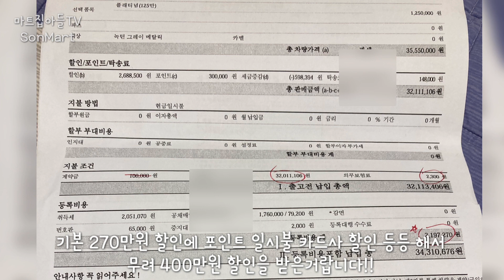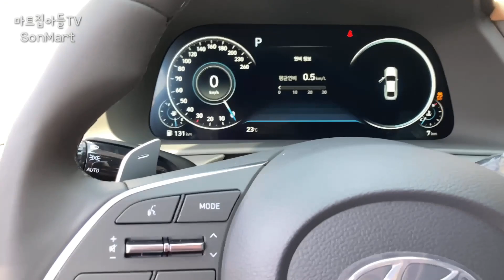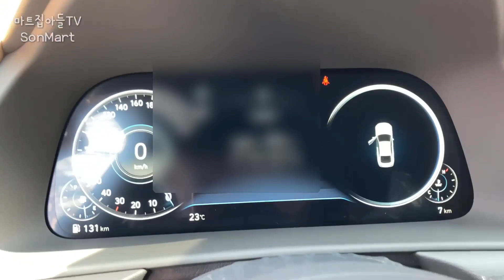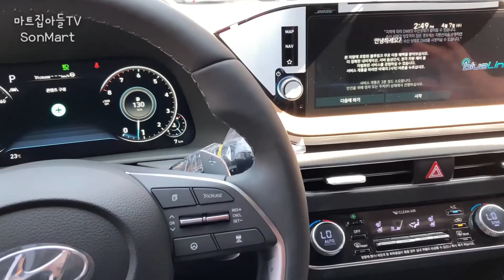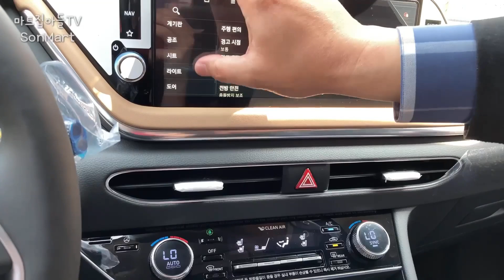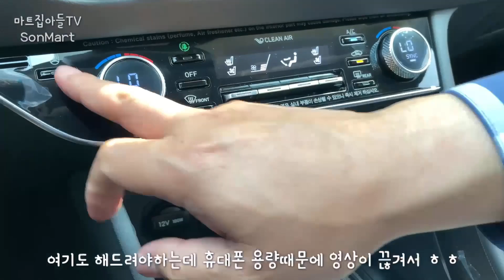2021쏘나타 센슈어스 1.6터보 인스퍼레이션 딜러분께 자세한 옵션 설명 들어요!!(썬루프x)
2021 쏘나타 센슈어트 인스퍼레이션 거의 풀옵션 뽑았어요!!
(배터리나 19인치 휠 파노라마선루프X)
3600만원에서 3200만원대까지 할인받았아요~
4월초에 계약했고 3~4일만에 출고 완료 했습니다~!

옵션 설명하는 영상이라서 다음영상은 외간 내부 스티커 뜯는 영상이 될것같습니다~~!